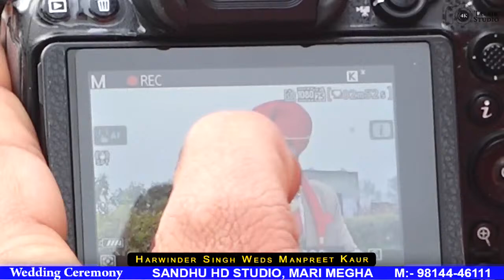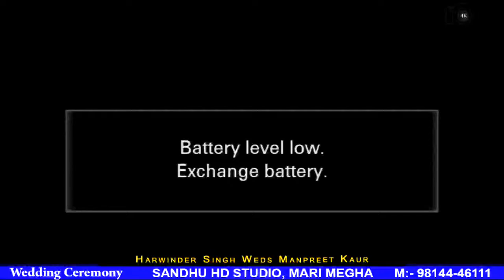Harwinder Singh Weds Manpreet Kaur | Wedding Ceremony | Sandhu HD Studio Mari Megha M:- 98144-46111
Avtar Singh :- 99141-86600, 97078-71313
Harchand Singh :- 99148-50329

ਇਸ ਚੈਨਲ ਤੇ ਵਿਆਹ ਸ਼ਾਦੀਆਂ ਅਤੇ ਹੋਰ ਖੁਸ਼ੀ ਦੇ ਮੌਕੇ ਤੇ ਪ੍ਰੋਗਰਾਮ ਲਾਈਵ ਕਰਵਾਉਣ ਲਈ ਸੰਪਰਕ ਕਰੋ ਮੋਬਾਈਲ ਨੰਬਰ ਤੇ ਦੁਕਾਨ ਦਾ ਪਤਾ ਹੇਠਾਂ ਦਿੱਤਾ ਹੈ
Talbir 4k Studio, Near palm garden, Patti road, BHIKHIWIND
ਹੋਰ ਨਵੇਂ ਵੀਡੀਓ ਤੇ ਤਾਜਾ ਜਾਣਕਾਰੀਆਂ ਤੁਰੰਤ ਹਾਸਲ ਕਰਨ ਲਈ ਇਸ ਚੈਨਲ ਨੂੰ ਸਬਸਕਰਾਈਬ ਕਰੋ I
Talbir 4k Studio,
Talbir4kstudio,
dashmeshlive,
dashmeshlive talbir 4k studio,
Pre,weddings,pre wedding songs,
Talbir studio,
edius projects,
avtar singh ji,
sur singh avtar singh,
saint avtar singh ji,
dashmesh live bhikhiwind,
talbir 4k studio channel,
talbir studio bhikhiwind,
bhikhiwind talbir studio